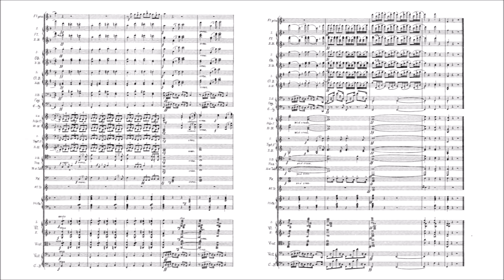Georg Schumann – Lebensfreude, Ouverture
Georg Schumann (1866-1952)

Lebensfreude, Op.54 (1911)